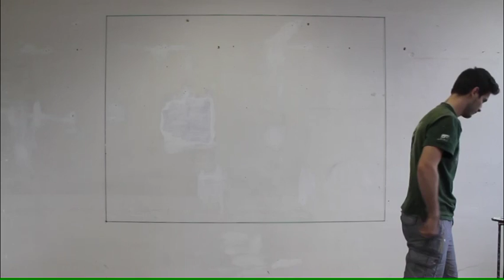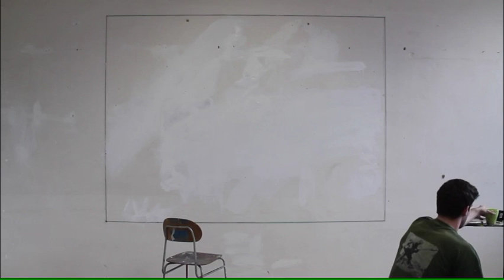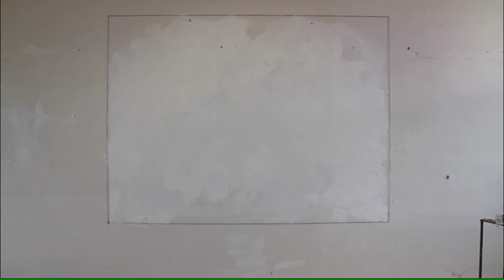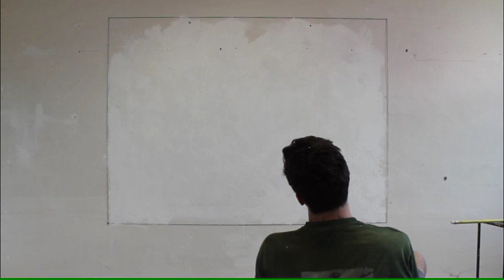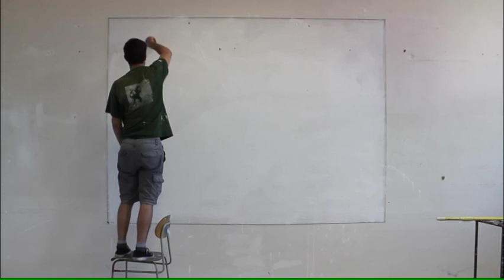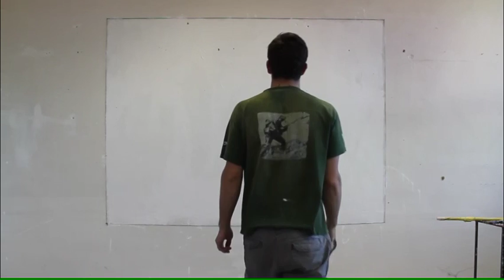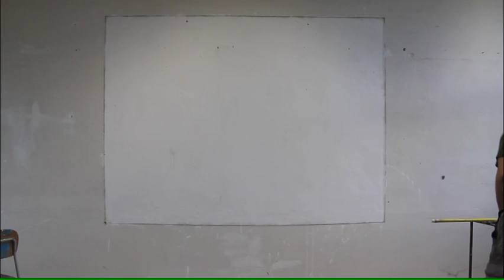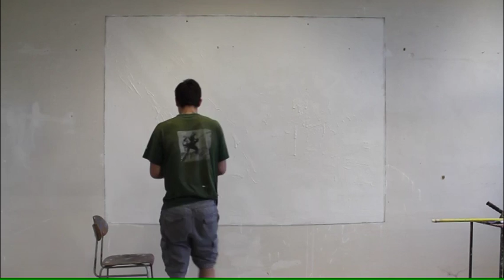Zero painting / a+a=a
Jakub Černý - 2015

Zero paint is the name of the work that was based on the logically valid formula a+a=a. I took this statement in a monochrome painting - white on a white wall, from which I made a video recording. There is a gradual process in which I spontaneously tried various paint application techniques, inspired by the paintings of abstract expressionists of the 1950s, until the moment when I filled the marked area and lost the ability to discern the resulting painting from the previous one to reach "Zero Painting".​